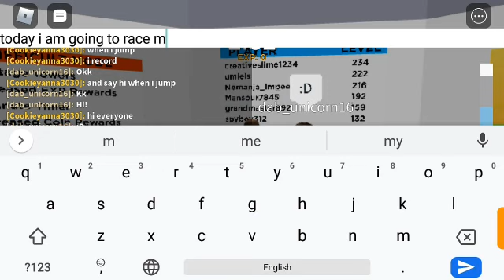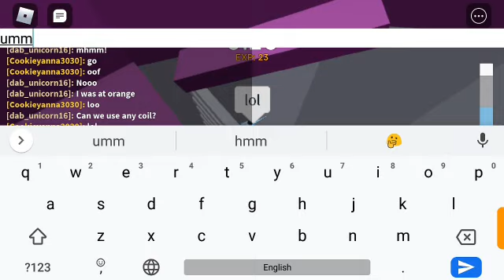Raceing my best friend dab_unicorn16😉